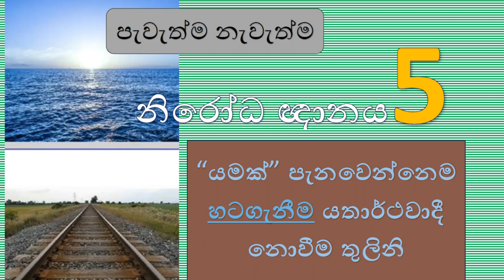නිරෝධ ඥානය 5 : Reverse Engineering | පටිසෝතඝාමී -- "සකස්වුණ දේ" නොව "සකවීම" නම් ක්‍රියාවලිය සොයන්න.